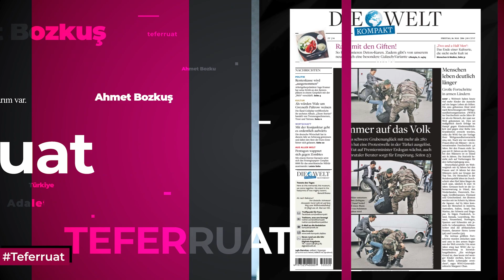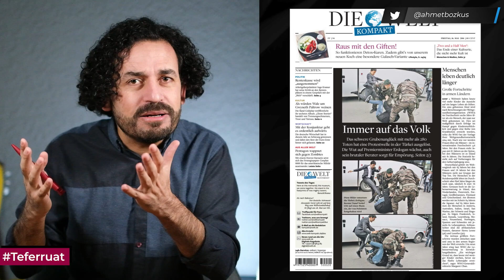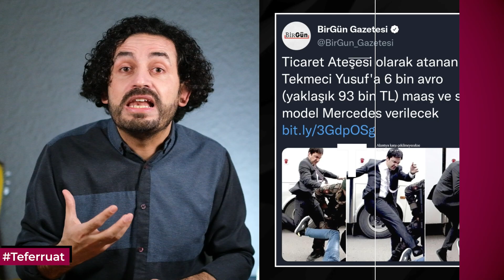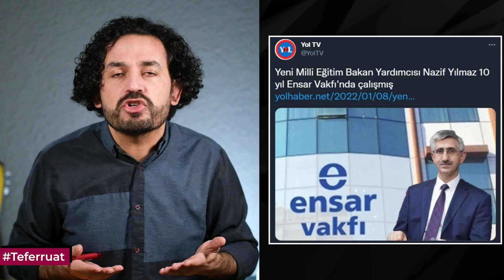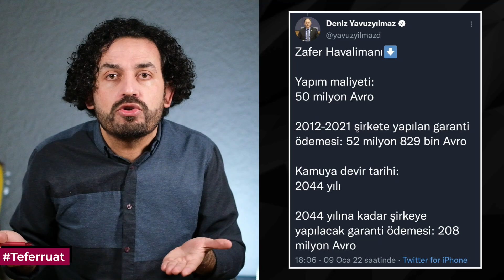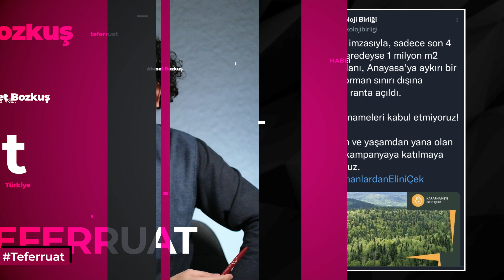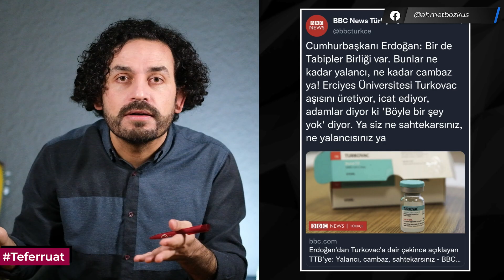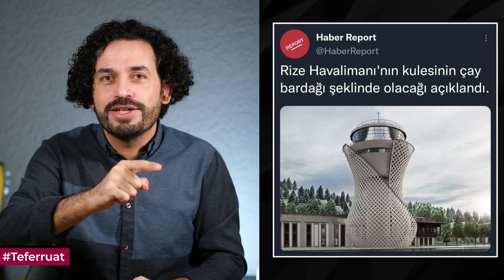Tekme Atmaya Devam Ediyor | Teferruat 10.01.2022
Soma'da işçiyi tekmeleyen Erdoğan'ın müşaviri Yusuf Yerkel şimdi de Frankfurt'a ticaret ataşesi yapılmış. Yani halka tekme atmaya devam ediyor.

Yüzsüzlüğün kitabını yazıyorlar.